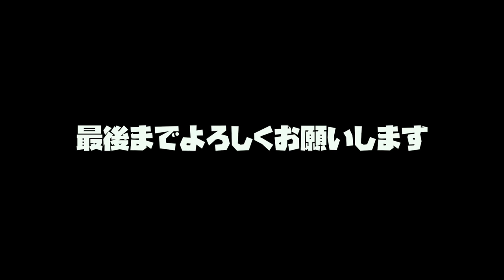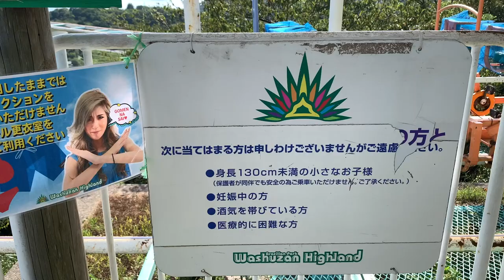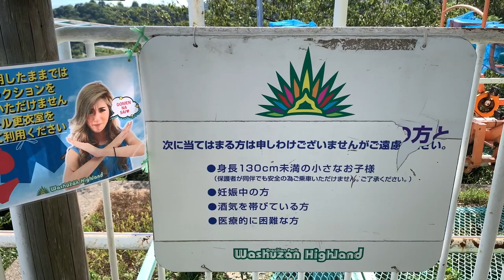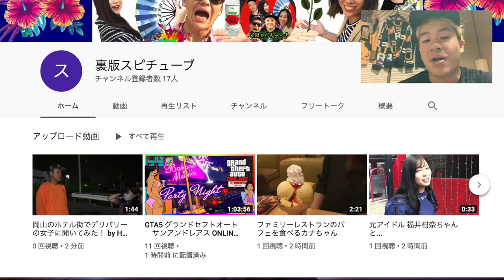【スカイサイクル 大人気の絶叫マシン】岡山にある遊園地 鷲羽山ハイランド Japanese style thrill amusement rides JAPAN VLOG